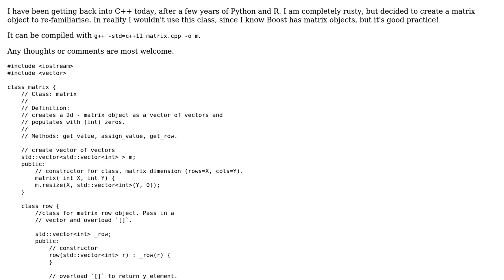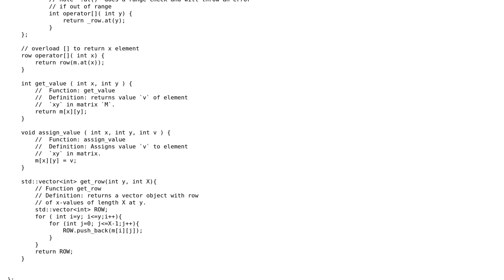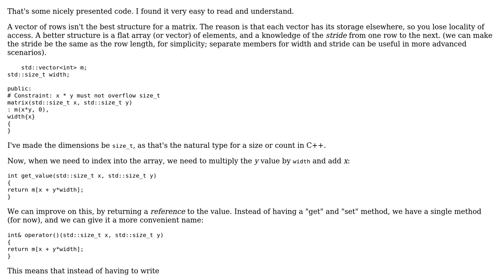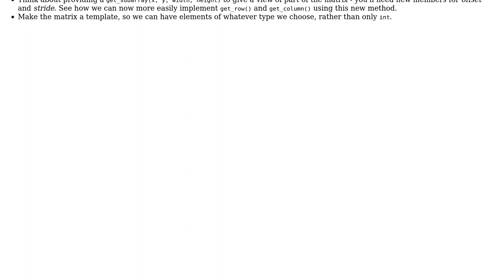Code Review: Custom matrix object in C++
With thanks & praise to God, and with thanks to the many people who have made this project possible! | Content (except music & images) licensed under CC BY-SA | Music | Images & others | With thanks to user Toby Speight user AngusTheMan and the Stack Exchange Network Trademarks are property of their respective owners. You are responsible for your own actions.